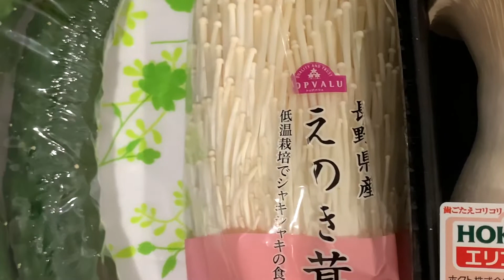【ズボラ女子】簡単おつまみ・２０代女性リアルな日常生活・レンチン手抜き料理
【投稿動画】
２０代女性のズボラな日常生活
コロナ禍で家に引きこもる日が多く，
ますますズボラ女子になりつつあるYさん。
「少しでも楽しく生きる毎日を！」という気持ちで
YouTubeデビューします！
きっかけは「逃げ恥結婚」
(下記ズボラ女子Yさんから)

先日、星野源さんと新垣結衣さんが
ご結婚されました！
それを祝して、お二人が共演された
ドラマ「逃げるは恥だが役に立つ」を
見直そうと思います。
今回まずは、ドラマの見る際の
晩酌のおつまみ準備として、
普段は料理なんてしない私が、
火を使わずに簡単におつまみを作ろうと
思い立ち作りました！
参考になるかはわかりませんが、
とても簡単にできるレシピを
紹介しておりますので
皆さんも一度ぜひ作ってみてください！

【編集代行】あんとるTV
あんとるTVでは、
YouTubeデビューする人を応援します。
興味ある方はこちらのメールまで